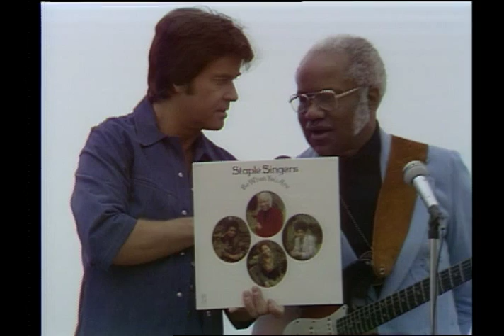Dick Clark Interviews The Staple Singers- Action 74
Dick Clark interviews The Staple Singers, asking them about where and how they recorded their new album. Pops Staples says that they split up recording between Memphis and Alabama. Pops later introduces the rest of the band members, Cleotha Staples, Pervis Staples, Yvonne Staples and Mavis Staples. He adds that his son runs a club in Chicago